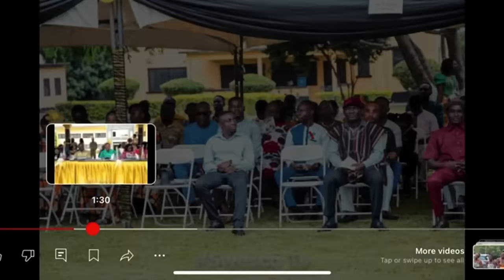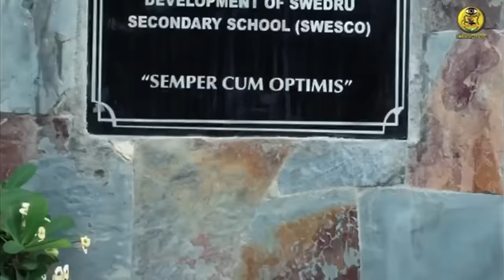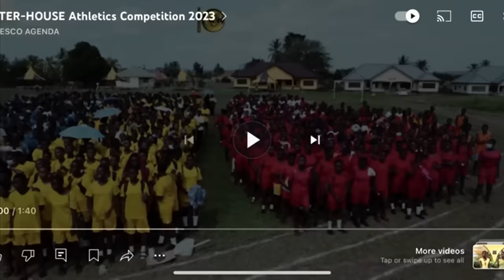THIS IS JUSTICE AND FAIRNESS FOR ALL THE GOVERNMENT SCHOOLS IN GHANA+ THIS SCHOOL IS NOT IN ACCRA.